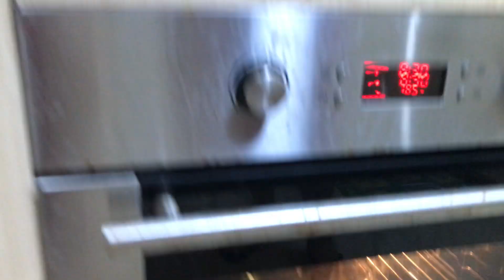How to Cook Callos for our Christmas 2021 Dinner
Check out my video while I prepare callos for our Christmas dinner!